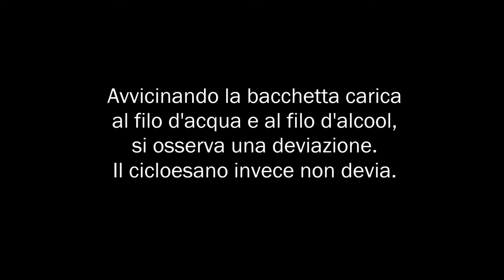ES06 - Liquidi polari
Osservazione del comportamento di liquidi polari e non polari in presenza di un campo elettrico.

Procedimento:
Si posizionano sopra una bacinella tre burette riempite rispettivamente di acqua, alcool etilico e cicloesano, chiuse alla base. Si carica per strofinio una bacchetta e si aprono una alla volta le burette. Si osserva cosa accade al liquido che fuoriesce quando vi si avvicina la bacchetta carica.

Osservazioni:
Avvicinando la bacchetta carica al filo d'acqua, si osserva una marcata deviazione della traiettoria di caduta. Il filo d'alcool mostra un comportamento simile all'acqua mentre la traiettoria del cicloesano rimane verticale. Questo è legato alle caratteristiche microscopiche delle molecole: nel cicloesano, la distribuzione di carica è simmetrica rispetto all’asse della molecola (liquido non polare), mentre nell’acqua e nell’alcool, la distribuzione di carica non è simmetrica (liquidi polari). In presenza della bacchetta carica, le molecole polarizzate dell’acqua e dell’alcool si allineano e vengono attratte verso la bacchetta.